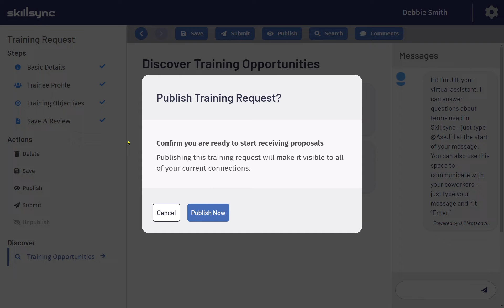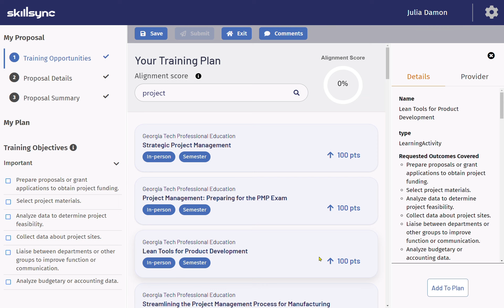Track B: SkillSync // Phase 2 Project Video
The NSF Convergence Accelerator, aligned to the Directorate for Technology, Innovation and Partnerships (TIP), builds upon NSF's investment in basic research and discovery to accelerate solutions toward societal and economic impact.  Convergence Accelerator multidisciplinary teams use convergence research fundamentals and innovation processes to stimulate innovative idea sharing and development of sustainable solutions.

Funded by the NSF Convergence Accelerator, the SkillSync project is aligned to the program’s 2019 Cohort and Track B: AI & the Future of Work.

About SkillSync
Industry 4.0 is changing the skills that workers need and companies require, leaving businesses vulnerable and colleges behind. SkillSync uses Al and national skills data to help companies identify required skills, connect them with college continuing education departments, and enable colleges to respond with efficient, effective, and equitable reskilling programs.